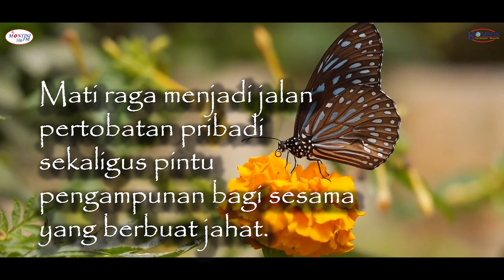Mati Raga - Mutiara Prapaskah 3